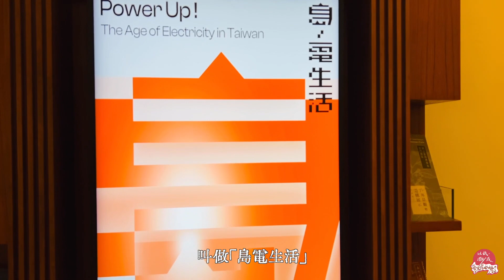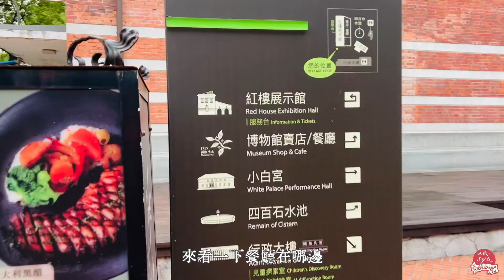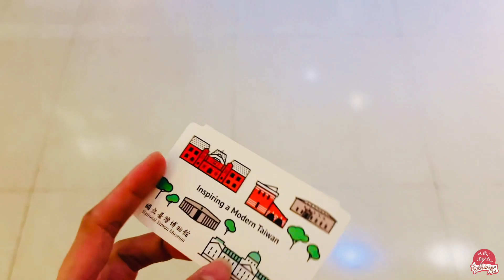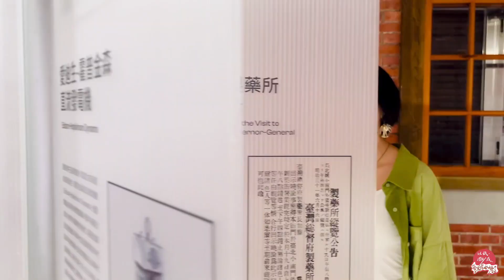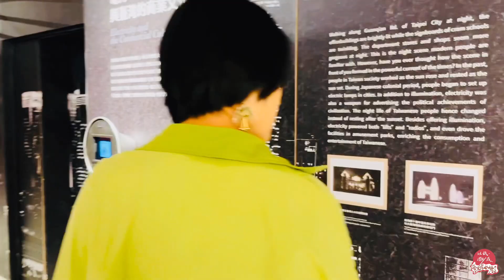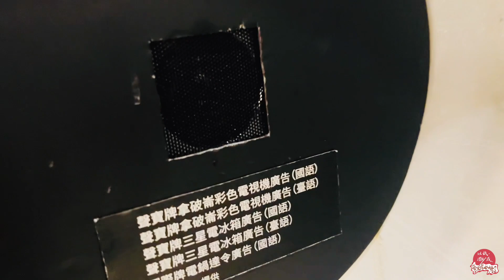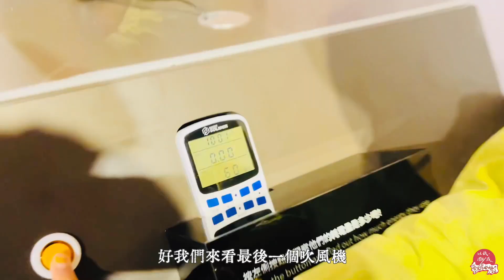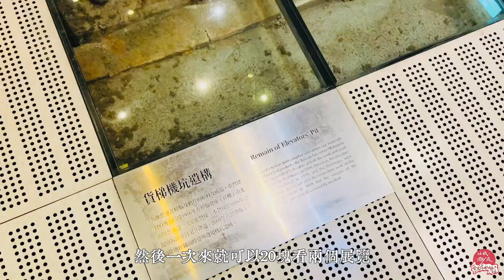第158集｜台北超美古蹟園區｜門票20元看兩個展覽｜探索臺灣百年電力發展面貌｜鴉片樟腦工廠｜國立臺灣博物館南門館｜臺北假日親子景點｜島電生活《以紙雕成藝術家做什麼》63－@臺北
【島．電生活－臺灣電力的時代樣貌 】
展期：2022/12/06 09:30 ~ 2024/04/07 17:00
地點：臺博館南門館紅樓展示館2樓
門票：全票每張 20元、半票每張 10元

瞭解若涵更多過去創作
► 追蹤Facebook：以紙，雕成。若涵
► 追蹤Instagram：ppc.chengjohan
► 追蹤Instagram：cheng_johan